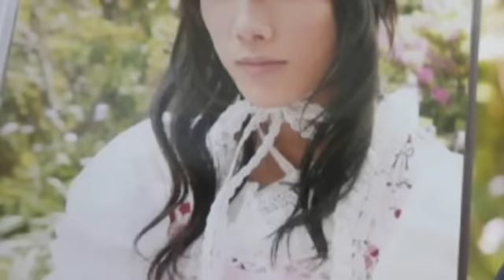Male to female crossdressing catches on in Japan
Male-to-female crossdressing has caught on in Asia. Many male Japanese idols dress like women on TV shows.

Japan recently selected its best male-to-female crossdressers among popular male celebrities. Teppei Koike (小池徹平) ranked first, while Takeru Sato (佐藤健) and Masaki Okada (岡田將生) came in second and third, respectively.